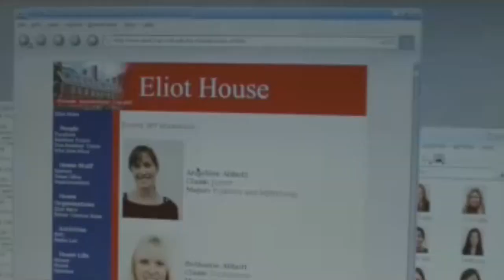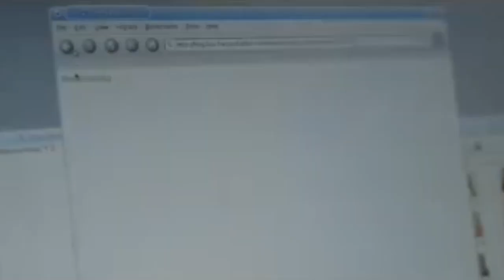Benedetta Caretta "Creep", by Radiohead - "Social network" with Jesse Eisenberg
"Creep" is the debut single by English alternative rock band Radiohead, released on 21 September 1992. It appeared on their debut studio album, Pablo Honey (1993). "Creep" was not initially a chart success, but it became a worldwide hit after being re-released in 1993. Radiohead took elements from the Hollies' 1972 song "The Air That I Breathe"; following legal action, Albert Hammond and Mike Hazlewood are credited as cowriters.
"Creep" remains Radiohead's most successful single. The members of Radiohead grew weary of the song, feeling it set narrow expectations of their music, and did not perform it for several years.